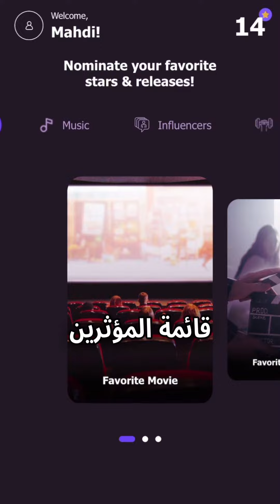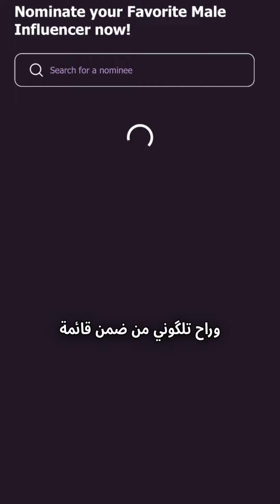يعني العراقي يكدر يفوز بجائزة افضل شخصية مؤثرة شابة بالوطن العربي؟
بدعمكم اكيد رح نكدر نسوي هالشي… 🙏🏻🤍🥇